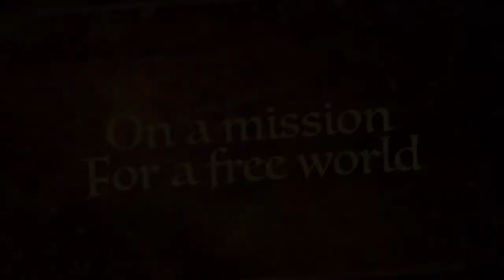Alma Sommer - Sailing Bangarang to Anarchapulco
Please enjoy my recent conversation with Alma Sommer founder of Sailing Bangarang. Herein we discussed her Bitnation borderless tour, Susanne Tarkowski Tempelhoff, Anarchapulco, Cryptopulco, Bitcoin craziness, Pangea mesh network app, Bitcoin cash, border patrol, personalities attracted to positions of authority, Atlas Shrugged, Eric July, Blooded The Brave, her journey of selling her RV and buying a boat, plans to sail to Liberland and more!